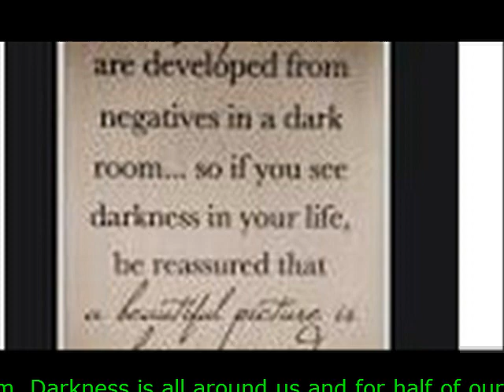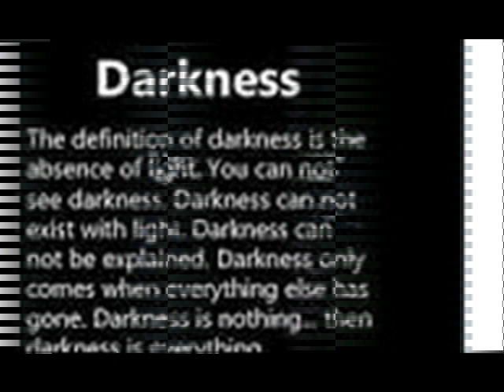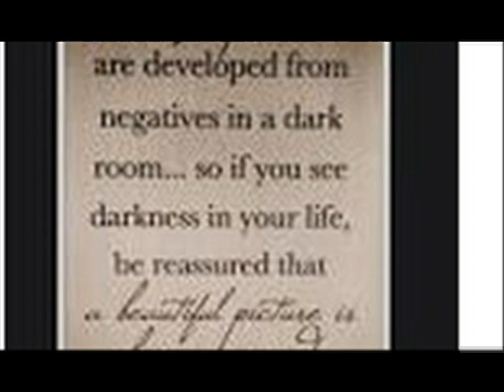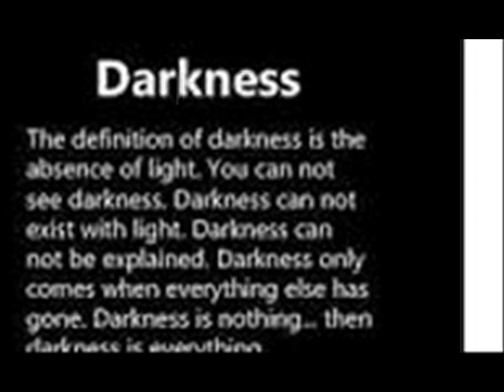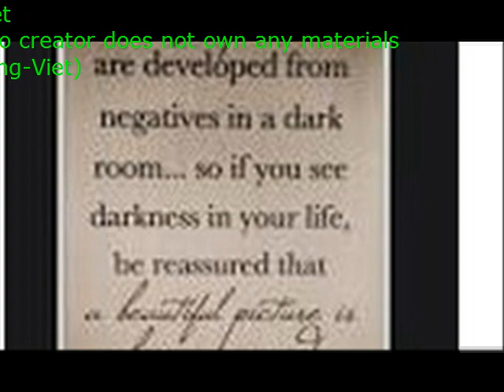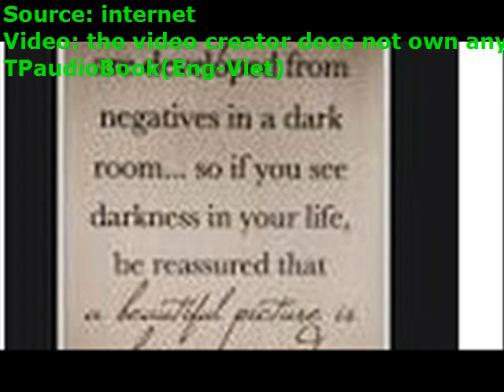The Darkroom Darkness is all around us and for half of our lives we live in it and with it Yet da